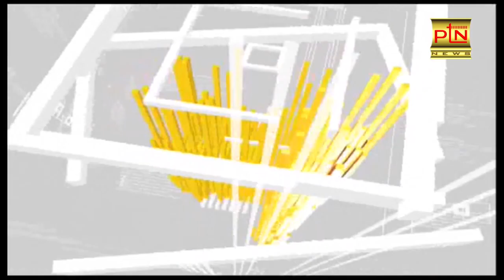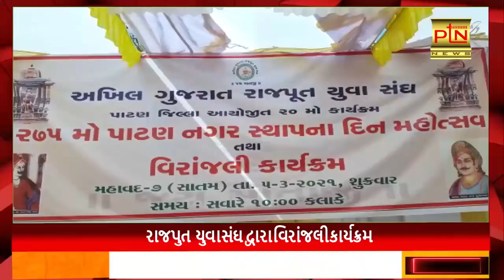પાટણ આજના મુખ્ય સમાચાર । PTN News। 5/3/2021 || Today Breaking News ।। ગુજરાત ।।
Ptndigitalmedia.com

Patan News
Mahesana News
Banaskantha News
Sabarkantha News
Ahamdabad News
Surat News
Vadodara News
Rajkot News
Gujarati News
Top News
Live News